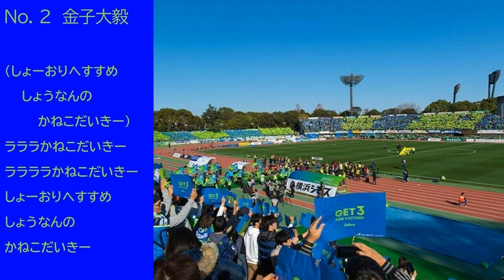湘南チャント No.2 金子大毅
原曲キーで作成してあります。
ドラムやスネアなどの叩き方は異なる場合があります。